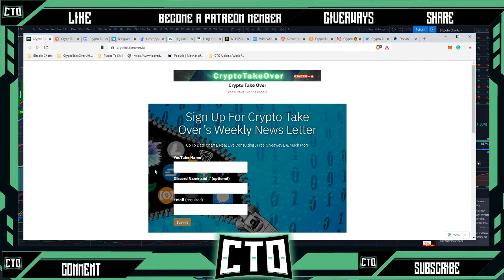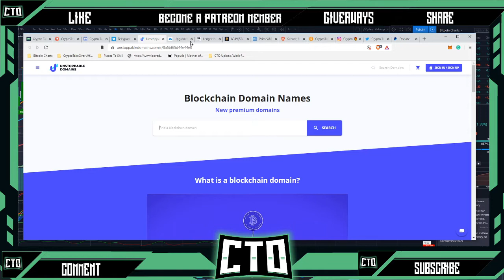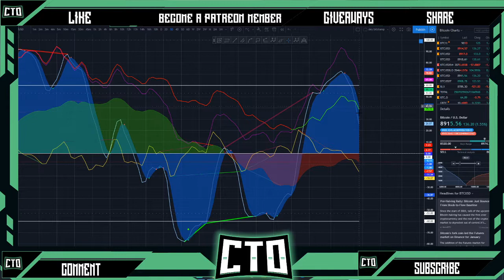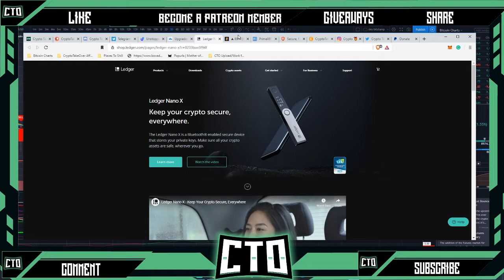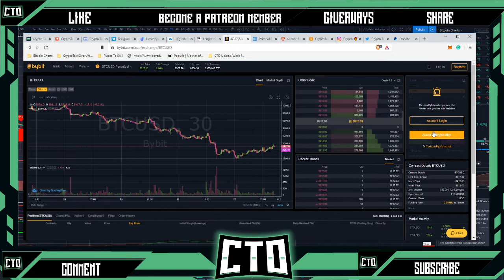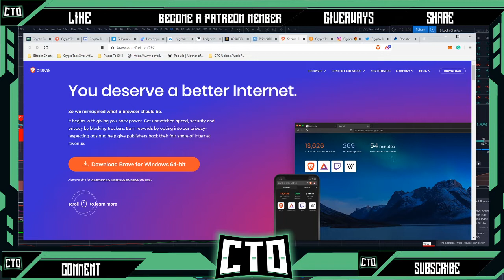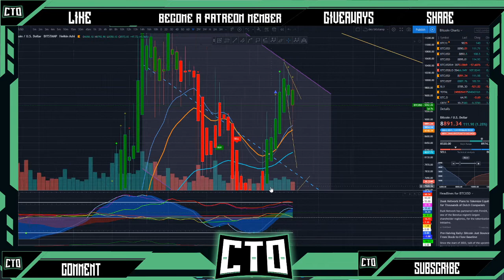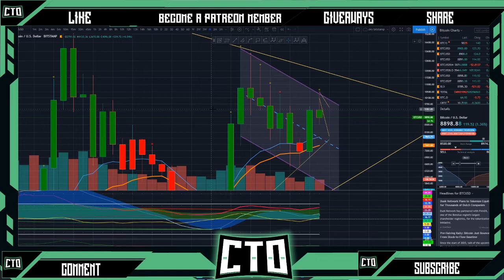Bitcoin Recent Drop Is Healthy For A Bull Run (BTC Price)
Official News Letter:
CryptoTakeOver Discord Server:
Unstoppable Domains:
Trading View:
The Richdad Summit - By Robert Kiyosaki